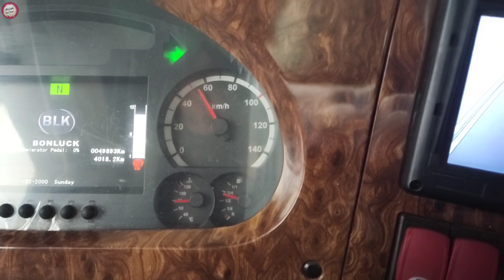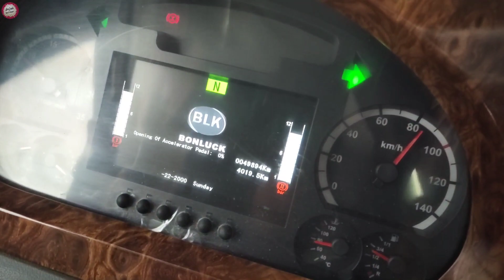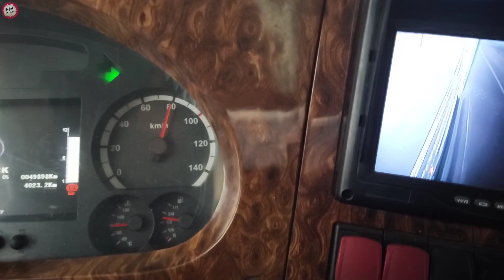JALAN JALAN‼️MESJID QUBA, JABAL MAGNET, JABAL TSUR DAN THAIF, VLOG #113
Di video ini menceritakan disaat kita keliling ke Mesjid Quba, Jabal Magnet, Jabal Tsur dan Pasar Buah Thaif.Alhamdulillah bisa mengelilingi dan berkunjung ke tempat2 tsb, sehingga menambah pengetahuan dan pengalaman.Semoga kedan2 jejak berkesempatan juga mengunjungi dan ibadah di tanah suci..aamiin.

Semoga video ini memberikan manfaat bagi kita semua ..aamiin.
Terimakasih buat yg sudah dukung dan support channel kita.